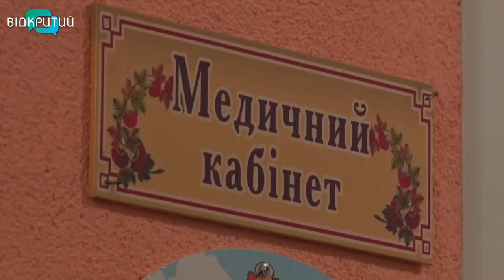На Дніпропетровщині вакцинували майже 9 тисяч працівників освіти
Швидко і на позитиві. Так пройшла сьогодні вакцинація освітян в Новоолександрівському НВК. Люди в черзі жартували, а з мобільного кабінету щеплення виходили з посмішкою, підбадьорюючі один одного._______________________________________________